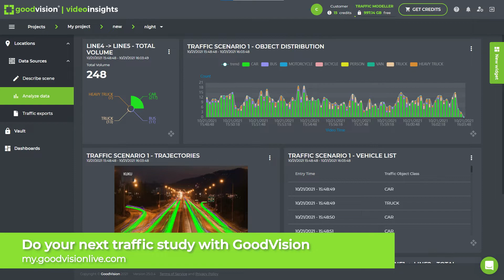GoodVision's traffic video analytics on motorway in the dark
🌇 Check out this night footage from the motorway. The classification of various vehicle classes works great even in under-lit conditions. Would you like to see this on your own video footage?

How did you do your traffic surveys before? Your next traffic survey can be with GoodVision! my.goodvisionlive.com